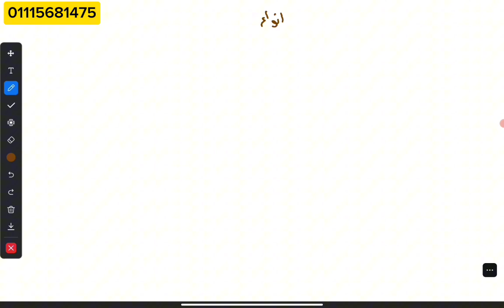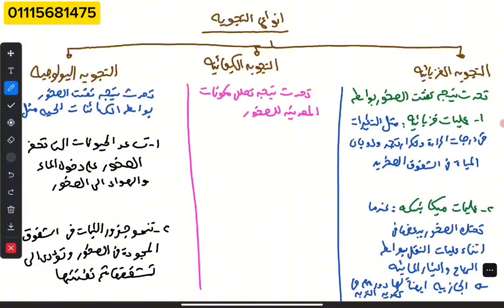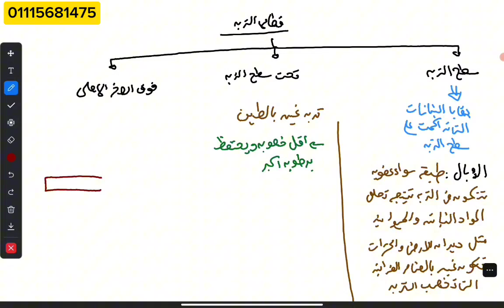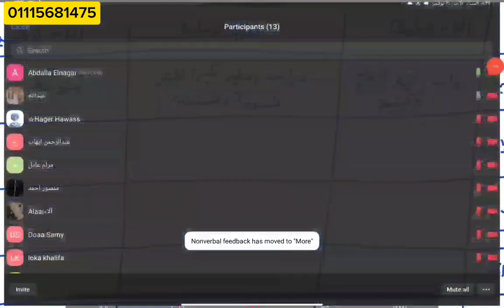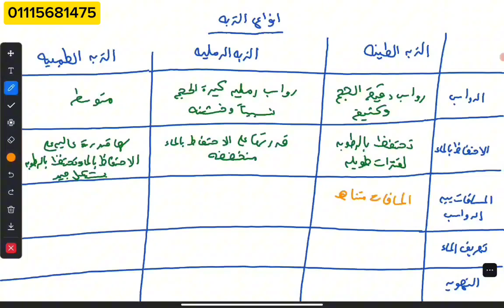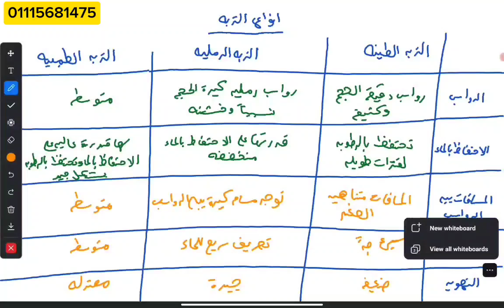الدرس الاول - تركيب التربة - الفصل الثالث - علوم متكامله اولى ثانوى